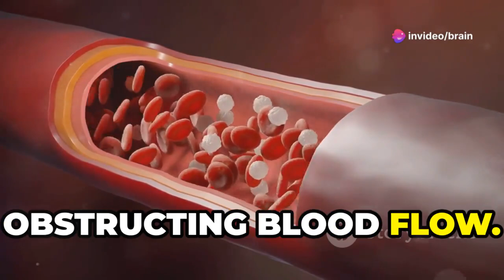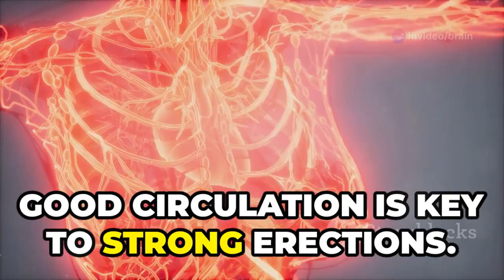The Real Causes Behind Weak Erection Every Man Should Know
Are you struggling with weak erections and finding it difficult to maintain a satisfying sex life? In this informative, we delve into the real causes behind weak erections that every man should be aware of.

Main Content:

Weak Erection #1: Poor Blood Circulation

blood circulation can significantly impact your ability to achieve a erection. Factors like smoking, high cholesterol, and a sedary lifestyle can all contribute to erectile.

Weak Erection Cause #2: Psychological Factors

Stress, anxiety, and can play a role in weakening erections. Negative emotions can interfere with signals sent to your body during sexual arousal, leading to performance anxiety.

Weak Erection Cause #3: Hormonal Imbalance

Testosterone imbalance can decrease libido and cause weak erections. Factors like aging, obesity, and certain medical conditions can impact hormone levels.

Weak Erection Cause #4: Unhealthy Lifestyle Habits

Poor diet, lack of exercise, excessive alcohol consumption, and drug use can contribute to weak erections. Making positive lifestyle changes can improve sexual health.